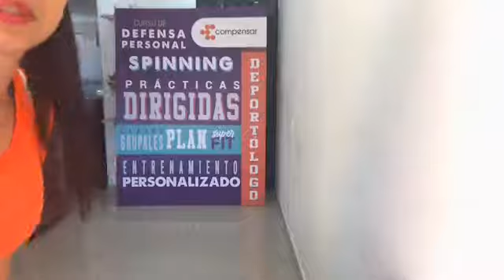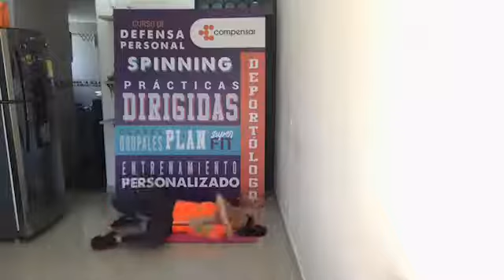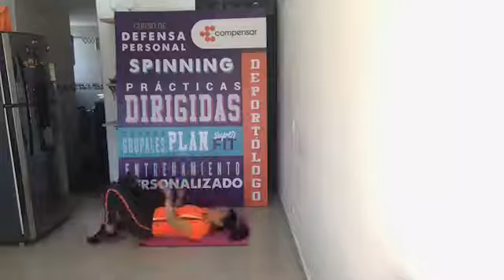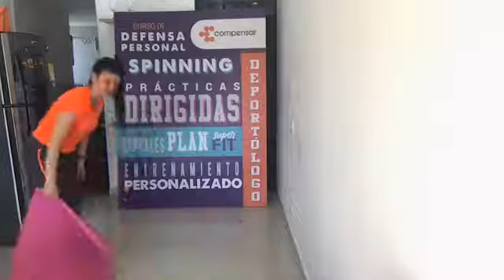Desafía tu cuerpo con un entrenamiento en circuito.